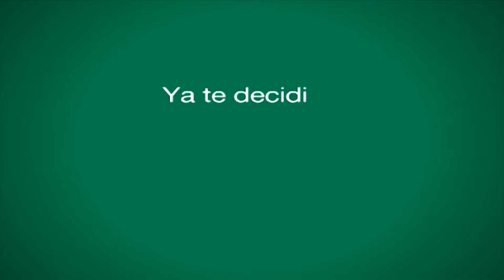Santiago Fernández: "Me fui de Hindú sabiendo que iba a volver"